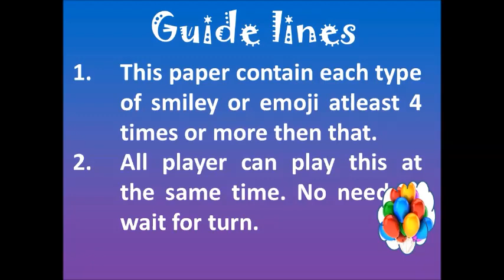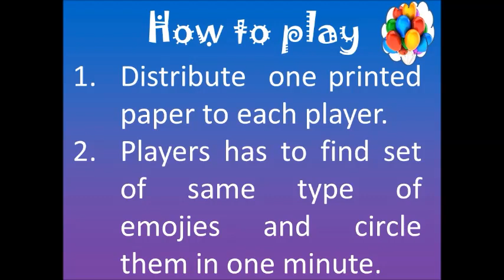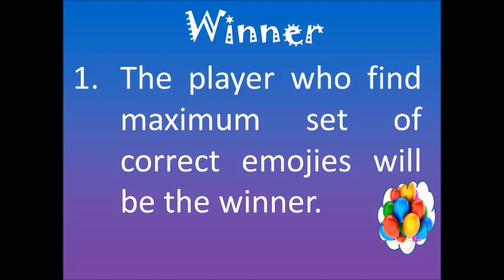2025 || impressive one minute game for ladies kitty party, Christmas party game, New Year Party game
Unique kitty party games to become unique host of your kitty party . Time to time I ll share some more life changing videosTambola, also known as Tombola, Bingo or Housie is a popular game that is believed to be originated in Italy in early 1500s. Although Bingo is the name used in most of the western countries, India, Pakistan and other South East Asian countries prefer to call this game of probability as Tambola or Tombola. The game is fun to play and easy to learn. The rules of Tambola are very easy.If you go to a kitty party, you might surely be aware of the Tambola Games. Tambola is one of the most common games played in a kitty party, couple kitty parties,diwali party,Karwa chauth party etc the best part about Tambola is that it can be played well even in a big group. Every age group, be a man or a woman love to play the kitty party tambola games in this video your will learn how to play old style tambola with a new and amazing twist. it will make you laugh while playing your tambola with this twist and funny way.As a rule, each player must buy at least one ticket in this tambola game player has two buy at least 3 tickets to enter a game. A typical 90 token Tambola ticket consists of 3 rows and 9 columns which make 27 spaces. Each row has a total of 5 numbers printed on it. A column can have 1, 2 or the maximum 3 numbers printed on it. The first column in the ticket will have numbers from 1-9, the second column will have 10-19, third column with 20-29 and so on until the 9th column which will be numbered in between 80-90.
The game begins with number calling. As the game progresses, the board is marked with each number that is drawn. The objective of the game is to mark/ dab all the numbers found in the ticket as called by the dealer. The player who first mark all the numbers in a winning pattern and calls a win is declared as the WINNER of that pattern after the dealer checks his ticket and verify it with numbers drawn. If your claimed winning pattern is wrong, it will be called BOGUS and you cannot continue the game with the same ticket. The game ends when all 90 numbers are drawn, or when a winner is declared for all the patterns of the game, whichever comes first. In order to win in Tambola or Bingo, you need to match winning combinations. Some of the popular winning combinations in a Tambola game are:
Early Five : The ticket with first five number dabbed Top Line: The ticket with all the numbers of the top row dabbed fastest. Middle Line: The ticket with all the numbers of the middle row dabbed fastest.
Bottom Line: The ticket with the numbers of the bottom row dabbed fasted.
Four Corners: The ticket with all four corners marked first i.e. 1st and last numbers of top and bottom rows.
Full House: The ticket with all the 15 numbers marked first.